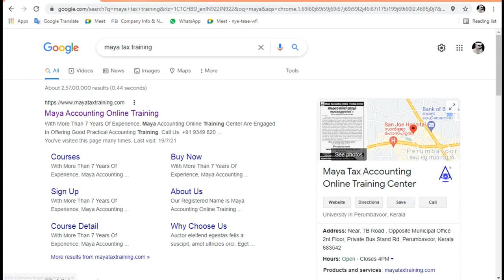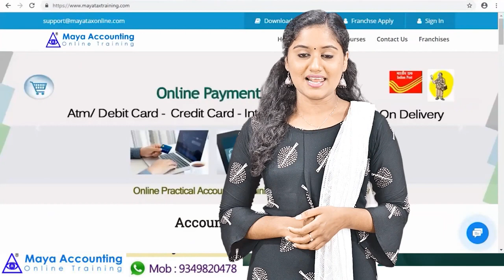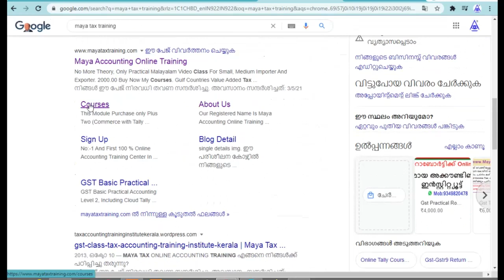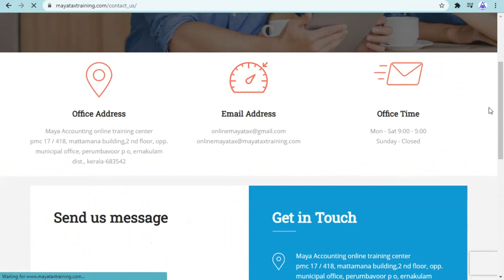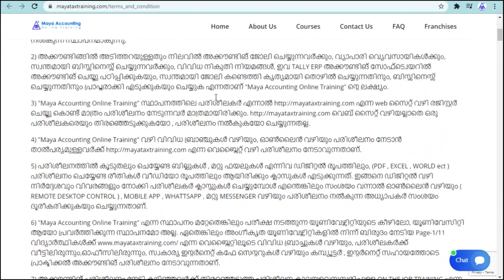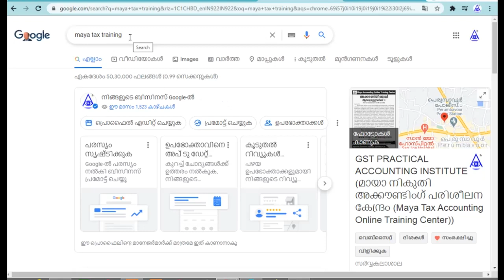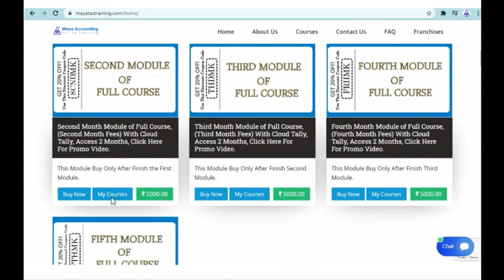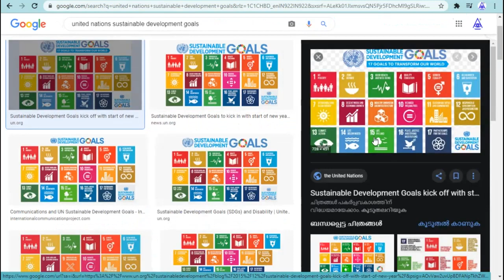Gst Online Course , ,Tally Online Course , Accounting Online Courses in Erattupetta